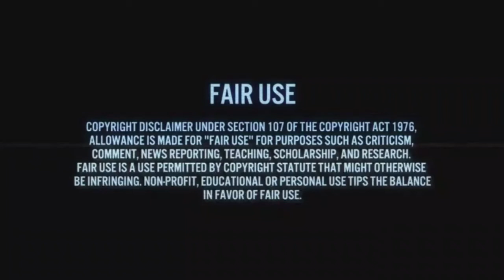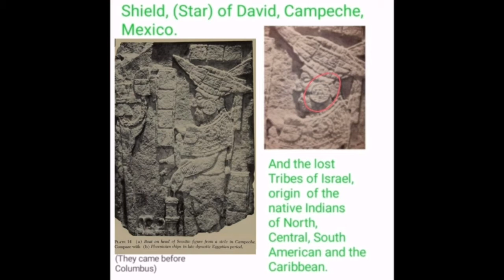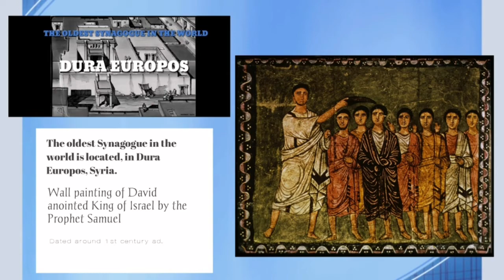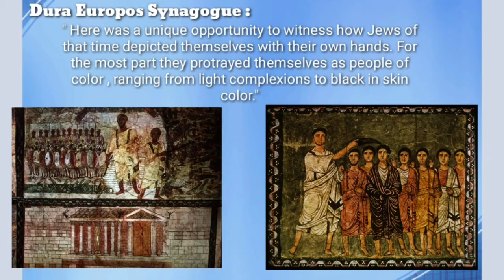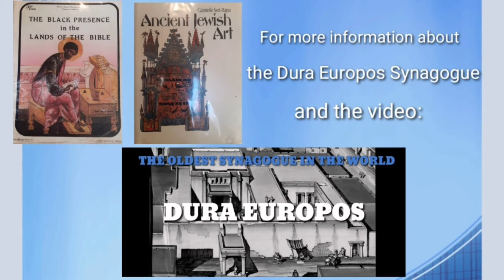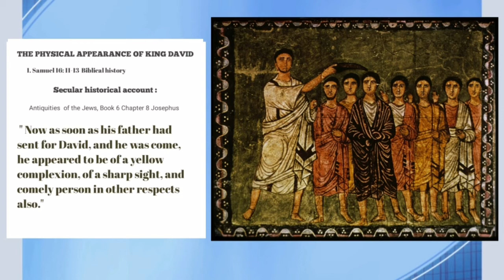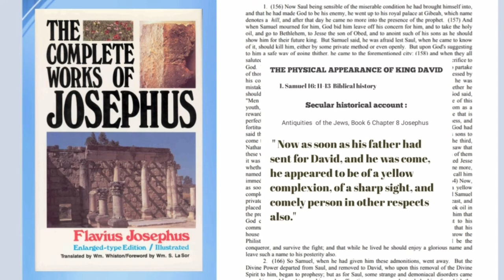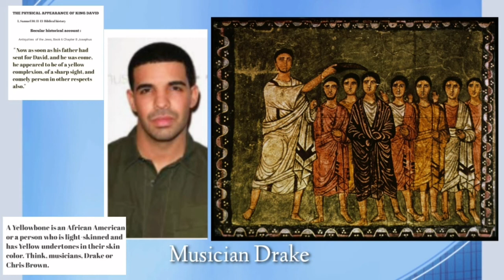Drake ! Chris Brown ! Looks just like "David the Israelite King"